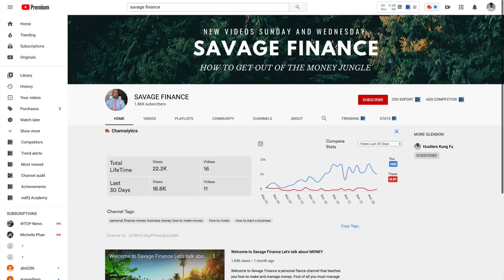How to Handle your Credit During a Recession | Maintaining a High FICO Score for Protection